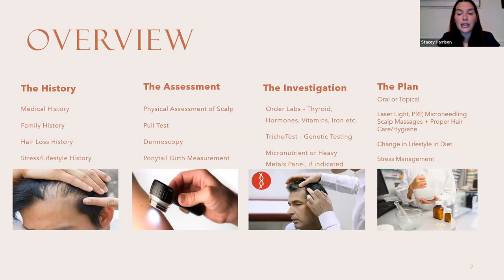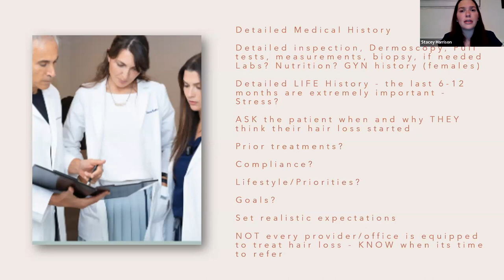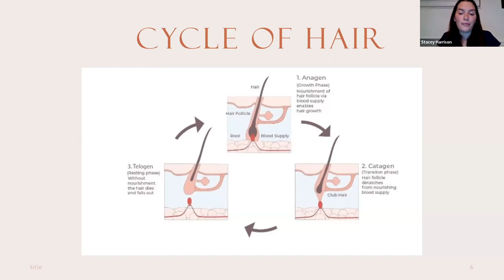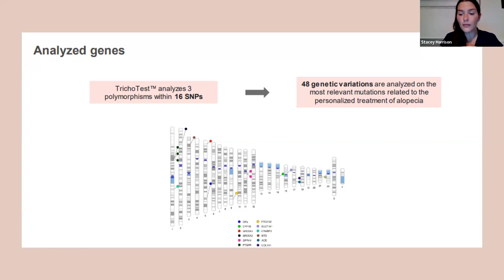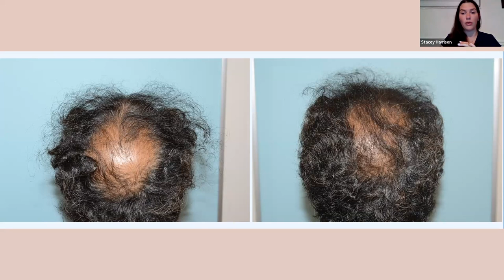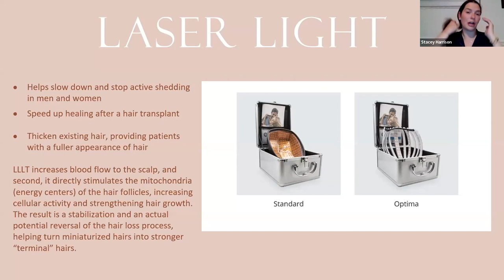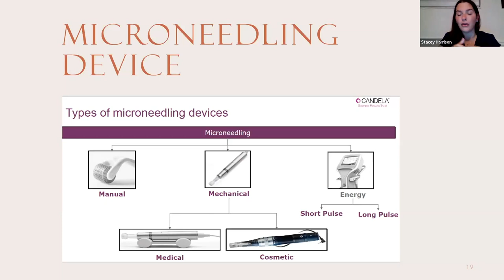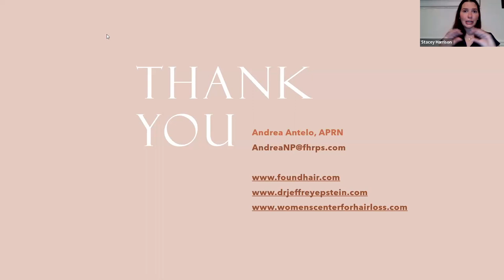Webinar: Genetic Testing and Other Cutting Edge Non Surgical Therapies for Hair Loss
In this webinar, nurse practitioner Andrea Antelo presents the approach she along with Dr. Epstein and his partners use for managing hair loss, including the role of genetic testing.